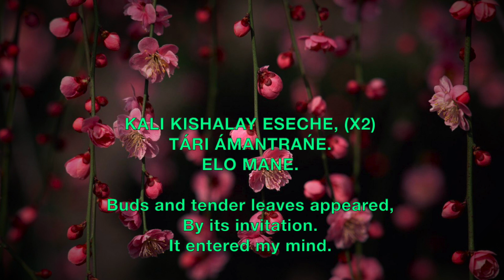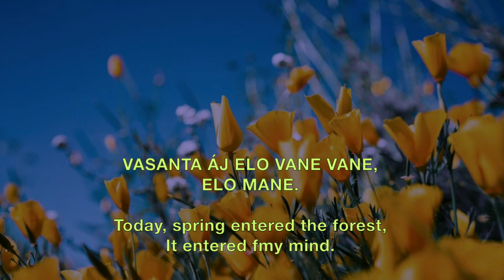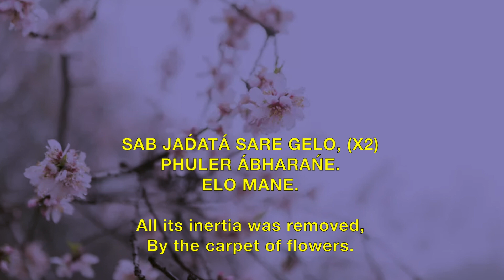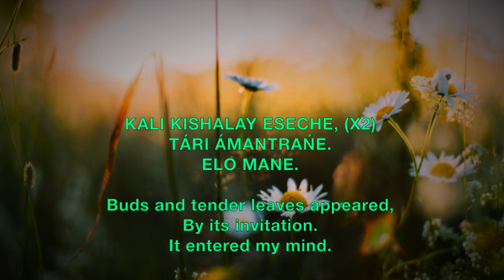Vasanta Aj Elo Mane - Prabhat Sangeet song #2670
Vasanta Aj Elo Mane - Prabhat Sangeet song #2670 is one of the 5018 songs composed and set to tunes by Prabhat Ranjan Sarkar, aka Shrii Shrii Anandamurtiji (baba), in this Prabhat Sangeet, today spring entered the forest and entered the devotee's mind.